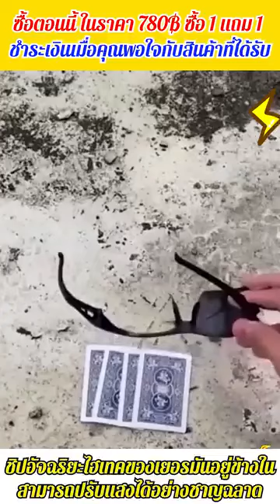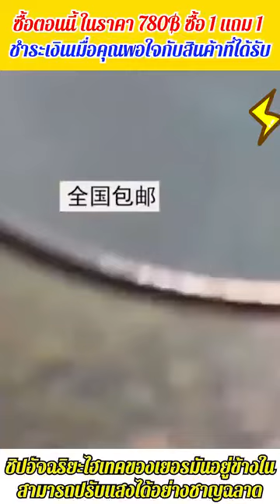🔥ซื้อหนึ่งถมหนึ่🔥2024 เทคโนโลยีใหม่!แว่นกันแดดโพลาไรซ์แบบซีทรูระดับ HD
🔥2024 เทคโนโลยีใหม่!
🔥เมื่อคุณลองด้วยตัวเองเท่านั้นที่จะรู้ว่ามันน่าทึ่งแค่ไหน!
🔥หากเอฟเฟกต์แตกต่างจากวิดีโอ จะไม่มีค่าใช้จ่าย!